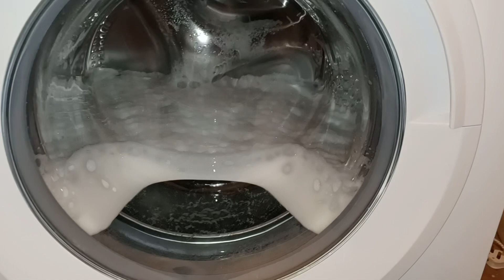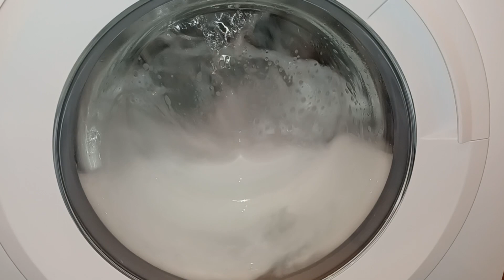BEKO WTK104121W WASHING MACHINE DRUM CLEAN PART 2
@TheLaundryHouse I am a Washing Machine Enthusiast and be sure to find some interesting facts on washers and dryers as well as showing the Wash Cycles and Much More Please help support and Subscribe